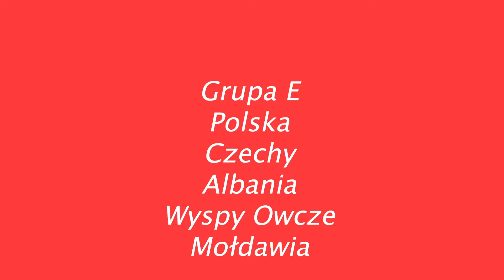127 - Eliminacje EURO 2024 - Polska jedzie na Euro! ;)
Euro 2024 odbędzie się w Niemczech - dzisiaj odbyło się losowanie grup eliminacyjnych.

Teraz bez zbędnego gadania, wyjście z tej grupy to jest oczywistość. Nie ma innej drogi i nie ma wymówek.

Na Euro 2024 musimy się po prostu pojawić!

⚽ Co po losowaniu powiedzieli Czesław Michniewicz i Cezary Kulesza?
⚽ Jakie będzie największe wyzwanie dla reprezentacji Polski po MŚ w Katarze, a przed rozpoczęciem eliminacji do Euro 2024?

Zapraszam!